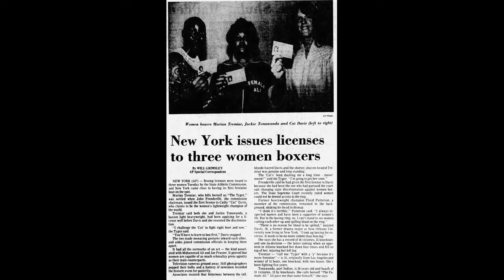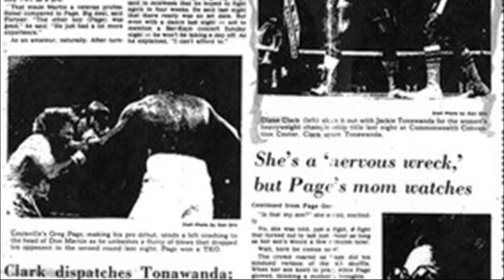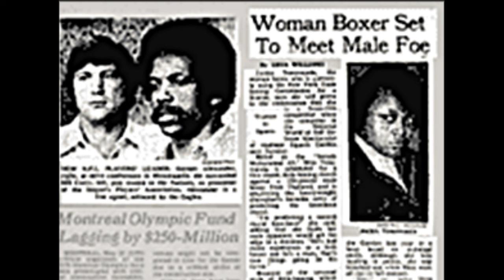JACKIE TONAWANDA ~ "THE FEMALE ALI" OR WAS SHE? 🥊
Jackie Tonawanda was a pioneering figure in women's professional boxing. By age 13 she had begun boxing in Gleason’s Gym in Brooklyn. She trained hard and relentlessly, sparring against male opponents who she kept up with. Tonawanda began her boxing career in the 1950s, at a time when women's boxing was not widely recognized or supported. Weighing in at 175 pounds Tonawanda was a legitimate heavyweight and struggled to find women in her weight class. She continued to spar with men as she stated women couldn't take her punch power. For her skills in the ring and her talkativeness, Jackie Tonawanda was known as “The Female Ali.” She was a pioneering fighter in the heavyweight division, though she found it difficult to get a license as a professional.

Despite the lack of opportunities, she persevered and became one of the prominent female boxers of her time. She was known for her fierce fighting style and was a pioneer in breaking barriers for women in the sport. Tonawanda fought both male and female opponents during her career, challenging traditional gender roles in boxing. Tonawanda's determination and skill led her to numerous achievements. She won the New York State Women's Title in 1959, which made her the first-ever female boxing champion in New York. She also represented the United States in international competitions.

SOURCES:
~ UNORTHODOX, October 2020: Jackie Tonawanda The Woman Boxer Who Paved the Way
~ AMSTERDAM NEWS, May 2020: Ring Great Jackie Tonawanda "The Female Ali"
~ RANDY GORDON FEBRUARY 2022, NY FIGHTS: Jackie Tonawanda aka Female Ali Didn't Float Like A Butterfly or Sting Like A Bee... Or Win A Single Fight